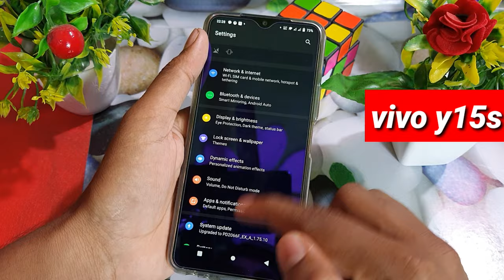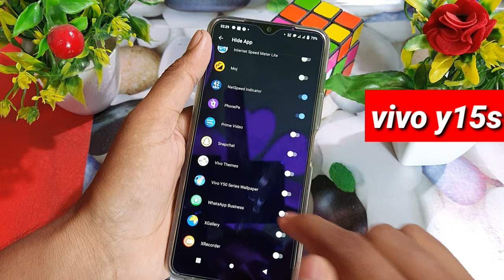How to Hide Apps in Vivo Y15s l Lock Apps in Vivo Y15s | vivo y15s app hide setting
How to Hide Apps in Vivo Y15s l Lock Apps in Vivo Y15s